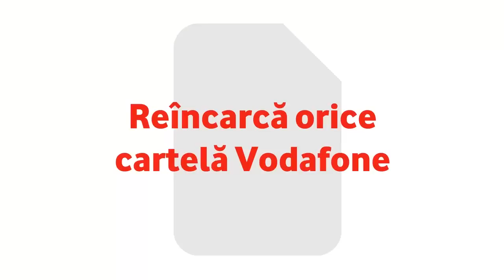M-Pesa - Reincarcarea cartelei Vodafone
Reîncarci orice cartelă Vodafone cu orice sumă vrei. Mai multe detalii pe

Singurul serviciu de transfer de bani și plăți, care nu necesită existența unui cont bancar sau conexiune la internet, accesibil de pe orice tip de telefon mobil. Odată înregistrat, M-Pesa atașează numărului tău de telefon mobil Vodafone un cont virtual, în care banii tăi sunt disponibili în monedă electronică.